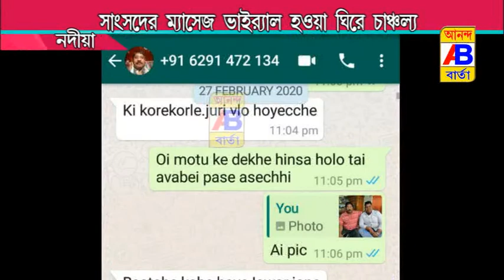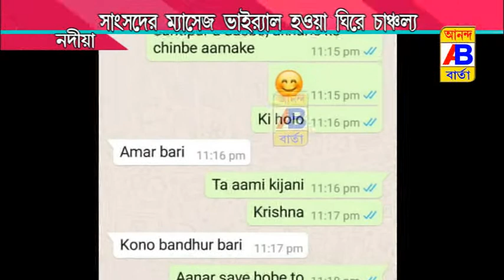THE BJP MP IS IN A FRENZY OVER THE WHATS APPMESSAGE GOING VIRAL